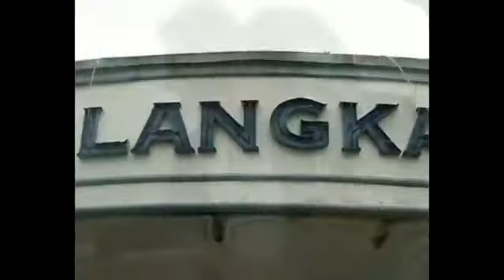Jassi - Arman Love Theme Music ( full )